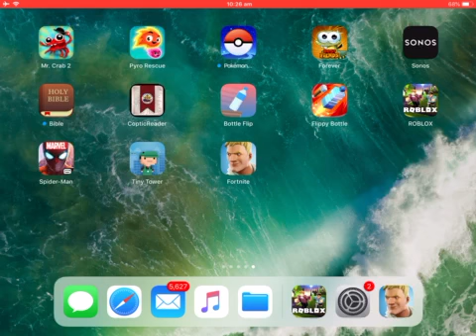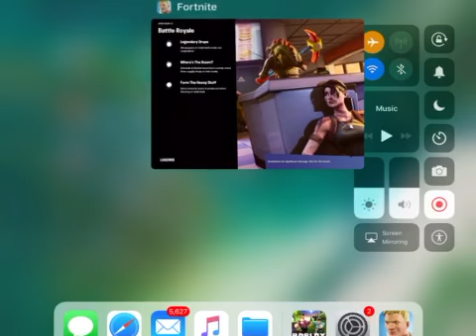I’m back again playing Fortnite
Pls watch sorry I haven’t published a YouTube video in more than a month hope you enjoy my video

Xdsde